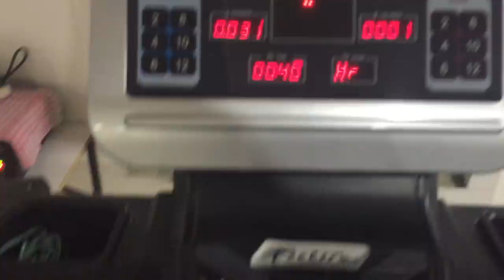Casual vlog ||Crispy Corn Recipe Barbeque Nation Style || 2pm to 9pm vlog || Sireesha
kids recipes

fish fry

organisation videos

sireesha